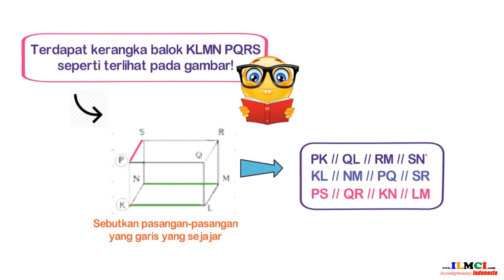Contoh Soal Latihan tentang materi Bangun Ruang 6